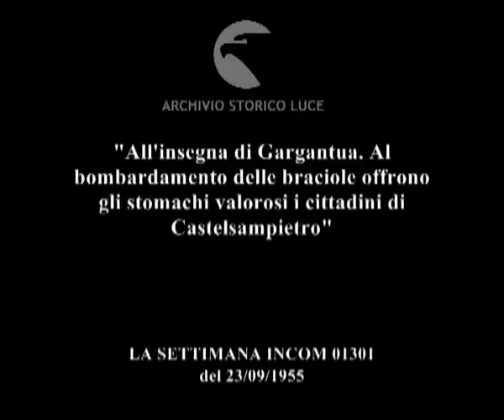Braciole per tutti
"All'insegna di Gargantua. Al bombardamento delle braciole offrono gli stomachi valorosi i cittadini di Castelsampietro"
Descrizione sequenze:donne con lo sguardo rivolto all'insù guardano un aereo in volo ; cala dal cielo una cesta con un agnello, che vola in aria legata ad un ombrello ; la cesta cade in terra, le ragazze accorrono, e accarezzano l'agnello ; un macellaio taglia pezzi di carne, appoggiati su un tronco ; le donne cucinano le braciole ; ragazze sui carri che avanzano, un cuoco controlla la cottura di una braciola sul carro ; le ragazze lanciano le braciole agli abitanti, accalcati intorno ai carri ; le ragazze con le braciole in mano scherzano e ridono ;